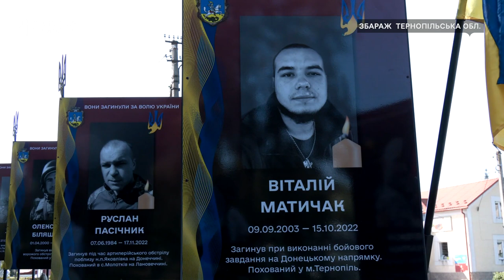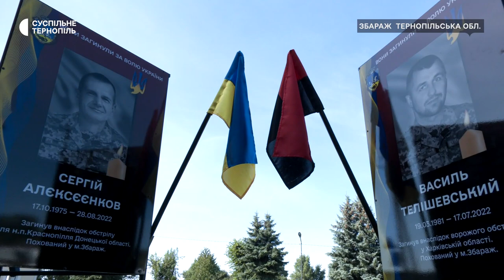«Шаную воїнів, біжу за героїв України»: у Збаражі готуються до забігу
Понад 200 збаражан бігтиме за Героїв. 11 вересня вперше в Збаражі відбудеться забіг в пам'ять про загиблих захисників "Шаную воїнів, біжу за Героїв України".